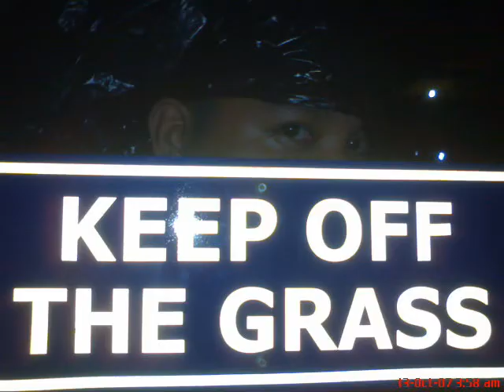usp reliable boys